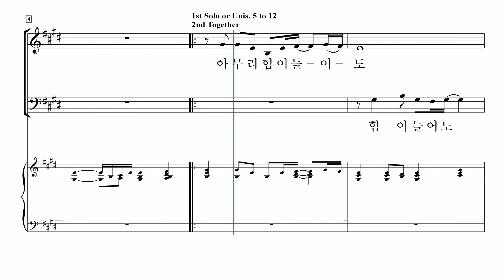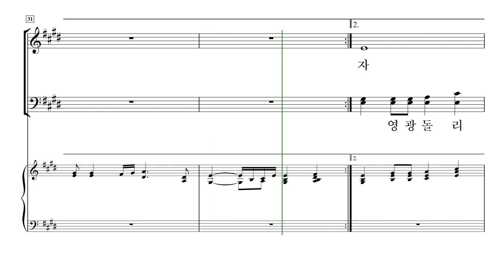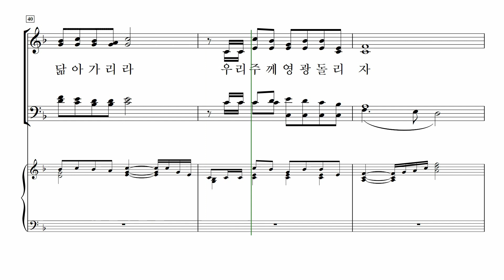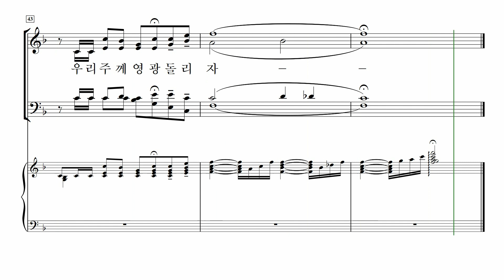[중앙아트] 주님의 마음 38. 빵빠레 (우리 주께 영광 돌리자) - 베이스 MIDI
📚 주님의 마음 - 김진상

38. 빵빠레 (우리 주께 영광돌리자)

✔ 『주님의 마음』은 내가 아파하는 것보다, 내가 기뻐하는 것 보다, 내가 사랑하는 것보다 더 많이 날 향하신 마음입니다.
백석예술대 교수, 성악가, 국민일보 칼럼니스트 등 다양한 활동을 통해 음악과 신앙, 삶 가운데 영감을 받아 작곡한 김진상 교수의 찬양 레퍼토리 『주님의 마음』은 전통적이고 고전적인 스타일의 찬양집입니다.